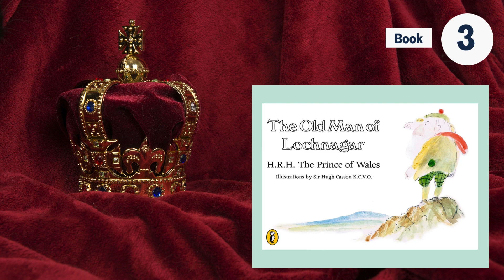Top 10, LESSER KNOWN FACTS ABOUT KING CHARLES (really, first Royal to get a university degree?)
With all the speculation about King Charles's health and if has been diagnosed with cancer, we decided today to explore this intriguing historical figure as we look into the life of King Charles III. Get ready for a countdown of the top 10 lesser-known facts about this monarch!

Let's GO!